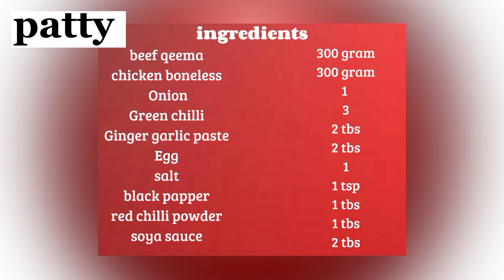Beef burger recipe | beef burger patties recipe | beef burger sauce recipe بیف برگر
hi everyone! today i'll make yummy juicy beef burger spicy beef burger patties recipe authentic beef burger sauce very delicious
step by step recipe of beef burger in my  style make it in your home and enjoy it ..

Method according to video|